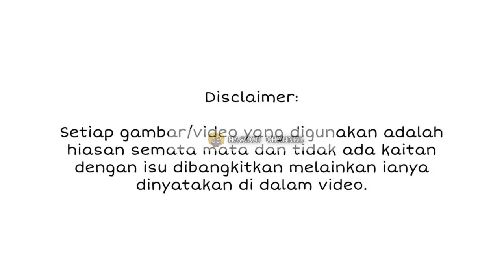KAHWIN LELAKI MUDA 26 TAHUN, AKHIRNYA ROSNAH MAT ARIS DEDAH PERANGAI SUAMI YANG DIA TAK SANGKA